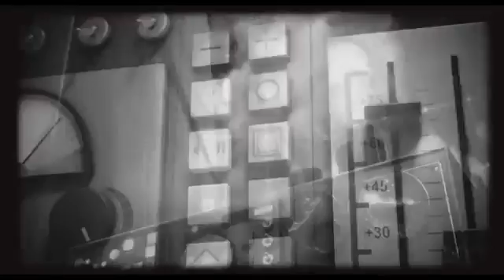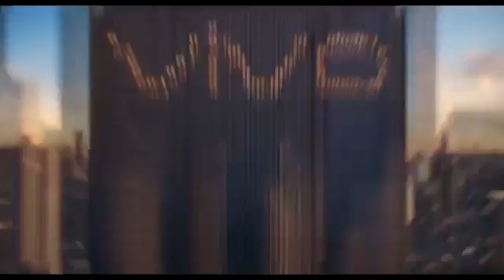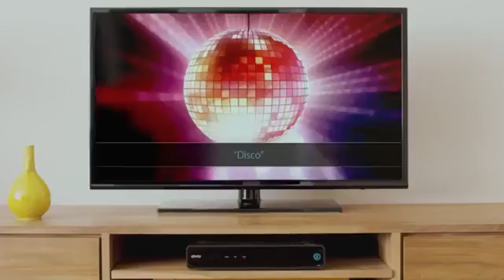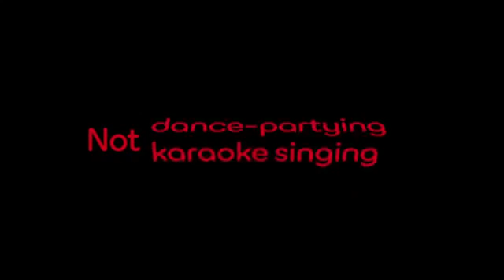data to upload ., work oh GOD